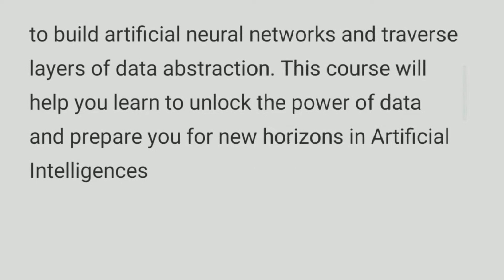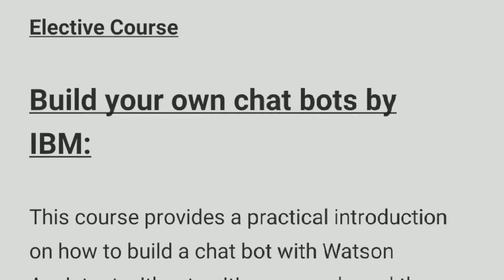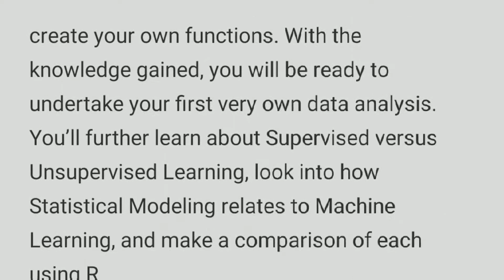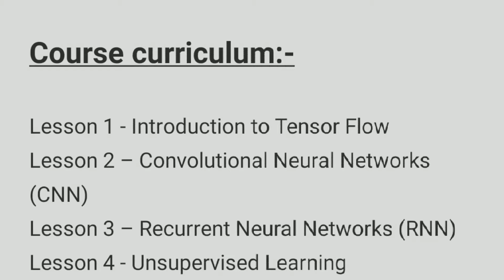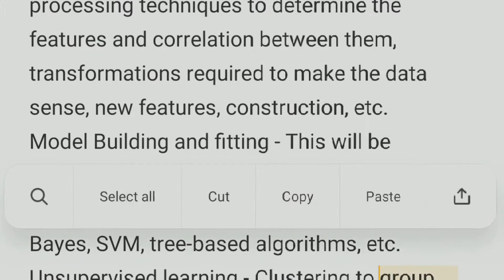Artificial intelligence | Machine Learning | Deep Learning | Capstone Project & Tensor Flow | हिंदी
आईबीएम द्वारा टेन्सर फ्लो कोर्स के साथ यह डीप लर्निंग आपके मशीन लर्निंग ज्ञान को परिष्कृत करेगा और आपको टेन्सर फ्लो का उपयोग करके डीप लर्निंग का विशेषज्ञ बना देगा।  डीप लर्निंग और टेन्सर फ्लो की अवधारणाओं को मास्टर करें
 कृत्रिम तंत्रिका नेटवर्क और डेटा अमूर्त परतों को पार करना।  यह पाठ्यक्रम आपको डेटा की शक्ति को अनलॉक करने और आर्टिफिशियल इंटेलिजेंस में नए क्षितिज के लिए तैयार करने में सीखने में मदद करेगा |

 प्रमुख शिक्षण उद्देश्य: -
 रैखिक और गैर-रेखीय प्रतिगमन के बीच अंतर को समझें
 समझदार तंत्रिका नेटवर्क और उनके अनुप्रयोगों को समझें
 आवर्तक तंत्रिका नेटवर्क (RNN) और ऑटोएन्कोडर्स पर परिचितता
 जानें कि कैसे प्रतिबंधित बोल्ट्जमैन मशीन से फ़िल्टर किया जाता है।

कृत्रिम बुद्धिमत्ता कैपस्टोन परियोजना: -
 आर्टिफिशियल इंटेलिजेंस कैपस्टोन प्रोजेक्ट आपको आर्टिफिशियल इंटेलिजेंस के मास्टर्स में सीखे कौशल को लागू करने की अनुमति देगा।
 समर्पित सलाह सत्रों के साथ, आप एक वास्तविक उद्योग-संरेखित समस्या को हल करना जानते हैं।  आप विभिन्न आर्टिफिशियल इंटेलिजेंस-आधारित सुपरवाइज़्ड और अनसुनी तकनीकों जैसे कि रिग्रेशन, एसवीएम, ट्री-आधारित एल्गोरिदम, एनएलपी इत्यादि सीखेंगे। यह प्रोजेक्ट लर्निंग पाथ का अंतिम चरण है और आपको नियोक्ताओं को अपनी विशेषज्ञता दिखाने में मदद करेगा।

Watch this video completely without skipping and after watching this video, you will get complete knowledge.  Share more videos about Artificial Intelligence on as many social media platforms as you can, with your friends and more videos.

Jay Hind 🇮🇳🙏
Bande Mataram 🇮🇳🙏